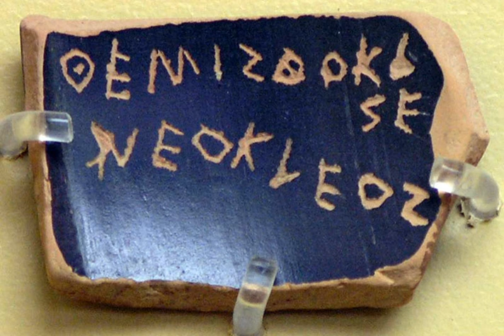Attic Greek | Wikipedia audio article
This is an audio version of the Wikipedia Article:
Attic Greek

- Socrates

SUMMARY
Attic Greek is the Greek dialect of the ancient city-state of Athens. Of the ancient dialects, it is the most similar to later Greek and is the standard form of the language that is studied in ancient Greek language courses. Attic Greek is sometimes included in the Ionic dialect. Together, Attic and Ionic are the primary influences on Modern Greek.